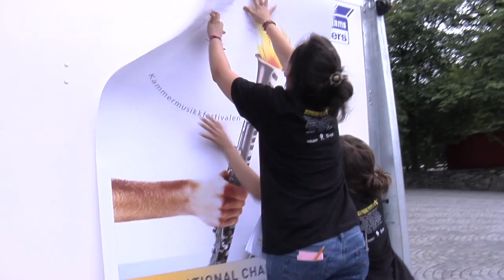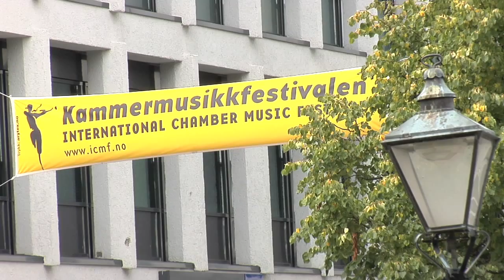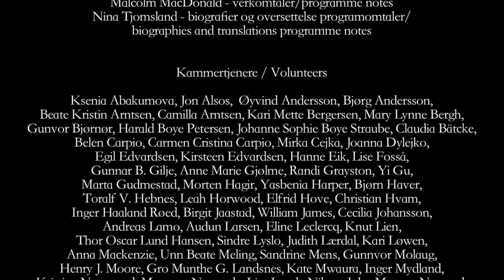ICMF 2010 - Martin Fröst and Christian Ihle Hadland Aristic Directors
ICMF 2010 - International Chamber Music Festival - Stavanger
Artistic Directors: Martin Fröst and Christian Ihle Hadland